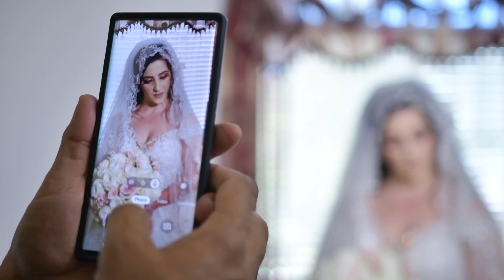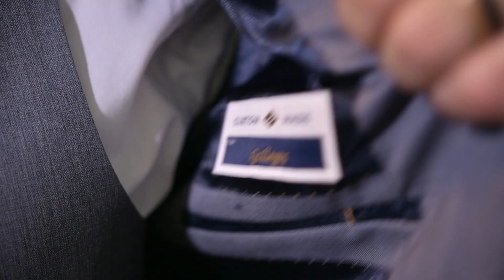San Diego Wedding Film - Denti & Sandy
Your love is eternal, your love makes me happy...These simple and happy moments are captured by the photos we take to allow us to relive that moment for years and lifetimes to come.

Gary Sako Films is a Wedding Photography & Videography company based in San Diego Californa.

Snapchat: gary.sako San Diego Wedding Film - Denti & Sandy

Gary Sako Films is a Wedding Photography & Videography company based in San Diego Californa. We would love to your Big Day.